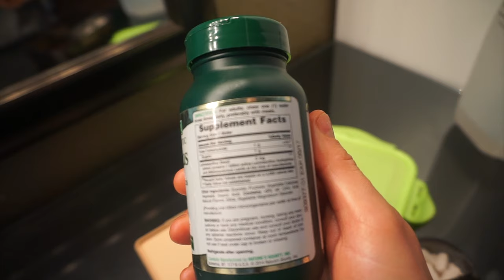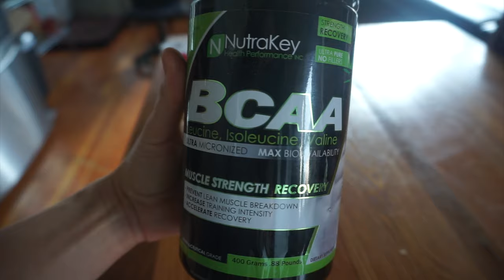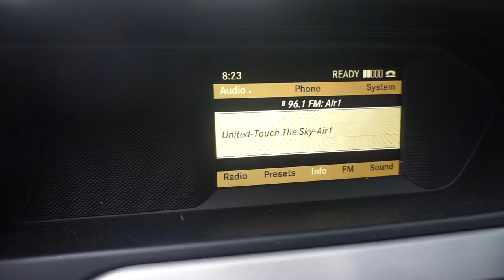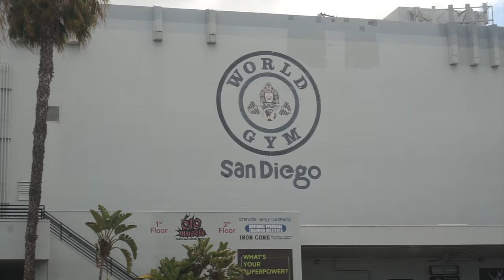A Day in the Life of a Bikini Competitor - 3wks Out - Danielle Lipski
I take you guys through an entire day with  me and show you what it's like to be on prep as a bikini competitor. See where I am at sitting at 3 weeks out and what my coach says about my progress!

mention Danielle Lipski for a discount!